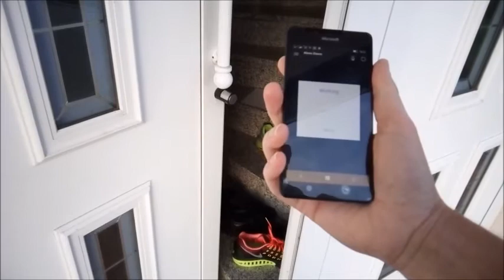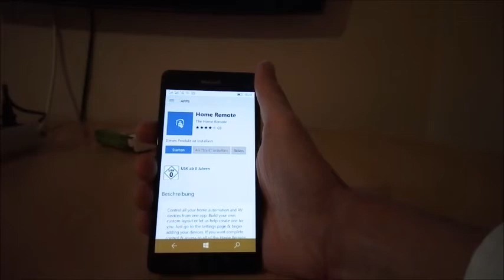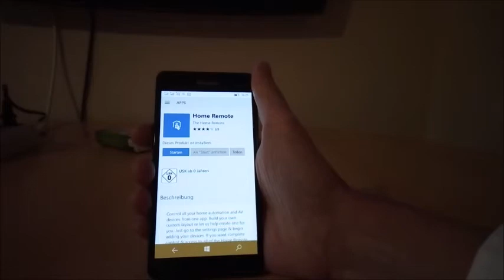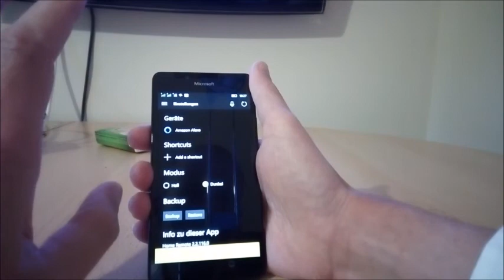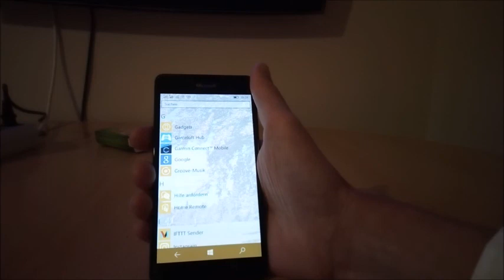Amazon Alexa auf einem Windows Phone Lumia 950 - Die Home Remote App machts möglich :-)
Ich bin seit 2 Wochen begeisterter Windwos Phone Nutzer. Allerdings stoße ich immer wieder auf Grenzen in der App-Versorgung. Zum Beispiel gibt es keine Amazon-Alexa-App oder die Ewelink-App für Windows mobile. Deshalb habe ich mich auf die Suche nach einer Alternative gemacht. Und sieh da, Home Remote gibt mir die Möglichkeit auch über mein Lumia 950 auf meine Smart-Home-Module zuzugreifen :-)

Ein dickes Dankeschön an dieser Stelle an Bill. Er hat immer ein offenes Ohr und entwickelt seine App ständig weiter. Die funktioniert übrigens wohl auch mit Xbox und PC!